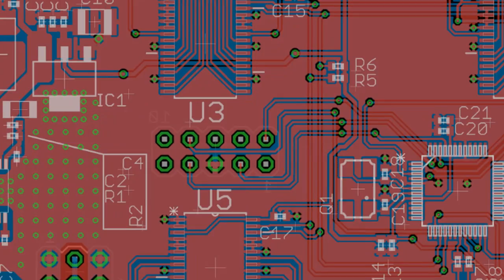Free!!! YouTube Channel Intro Templates ! Category ! Computer & Communication 6